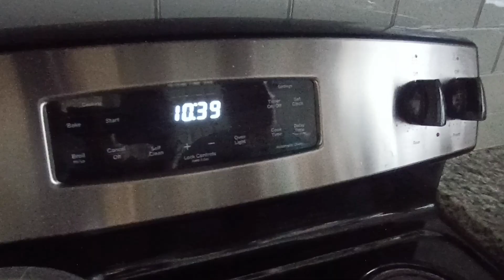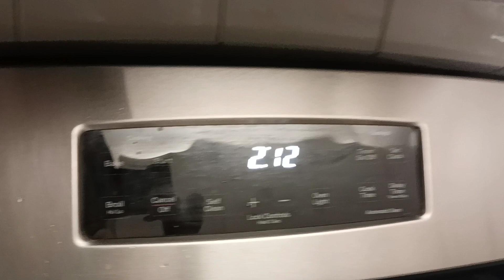Sunday Vlog/USA Vlogs/daily lifestyle vlog/Donne ಬಿರಿಯಾನಿ recipe hotel style/Methchicken pepper fry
Hello everyone 👋👋🤗

Today in this vlog I have shared 2 recipes pakka hotel style Donne ಬಿರಿಯಾನಿ ರೆಸಿಪಿ ಮತ್ತು ಮೆಂತ್ಯ ಸೊಪ್ಪಿನ ಚಿಕನ್ pepper fry recipe 😋 very tasty and yummy recipes 😋✌

Is u like this video please hit a like button ✅

and share with your family n friends 🙏

also comment. thank u for valuable time 💗

Thanking you 🤗🥰🙏

ನಿಮ್ಮ ಕನ್ನಡತಿ ದೀಪಾ 🙏